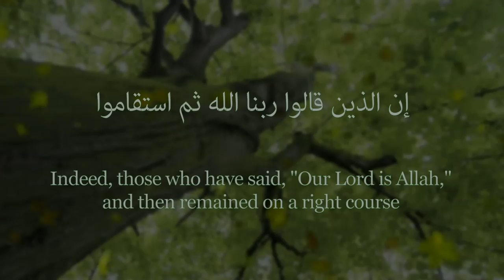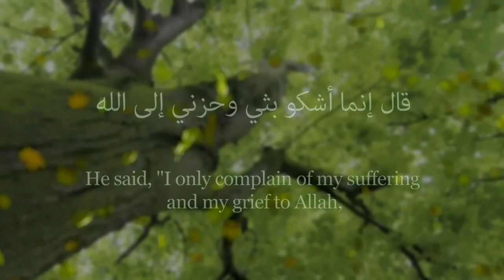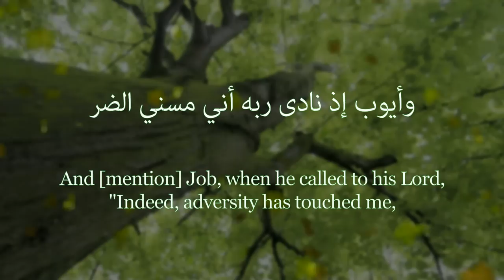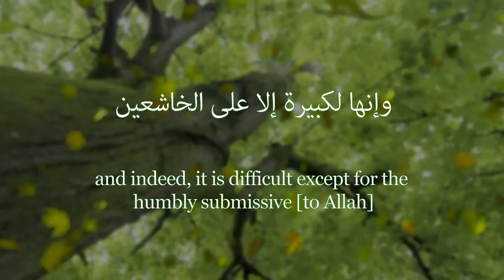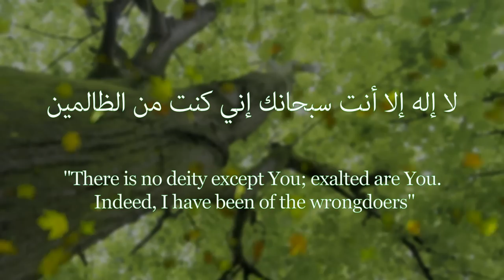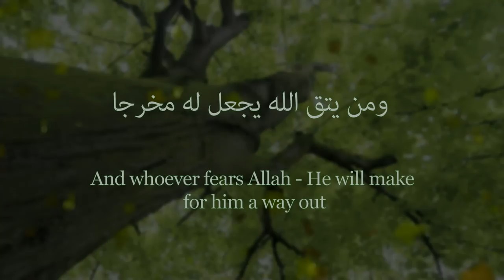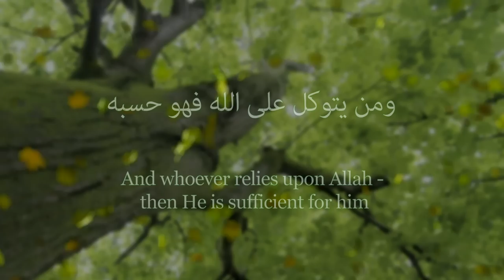ISR Season 5 Episode 11: "Overcoming Obstacles" - Eyad Alnaslah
The popular MAS Youth video series, "In The Shade of Ramadan" is BACK!

"In the Shade of Ramadan" is an annual online video series that is produced by MAS Youth during the month of Ramadan every year. It is a series of educational and motivational reflections on the month of Ramadan featuring various speakers across the country.

ISR Season 5
Episode 11: Overcoming Obstacles
Eyad Alnaslah

Br. Eyad Alnaslah was born in Tallahassee, FL and raised in Southern California. He is an active member of MAS since 2003, and has served in varying capacities, particularly in the youth department. He was also active with the Muslim Student Association of UC San Diego from 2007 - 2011 in various capacities. Br. Eyad received his B.S. degree from the University of California, San Diego in Mathematics/Economics in 2011 and M.A. degree from Claremont McKenna College in Finance in 2012.

Project "In the Shade of Ramadan" costs hundreds of dollars to produce each year. Please donate to help us continue this project this Ramadan and in the years to come. JazakumAllahu khayran.